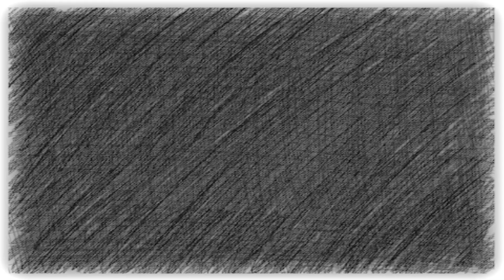sisters in high school |الحلقه الثالثه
و صفحتي على الانستغرام :_misboy117tm